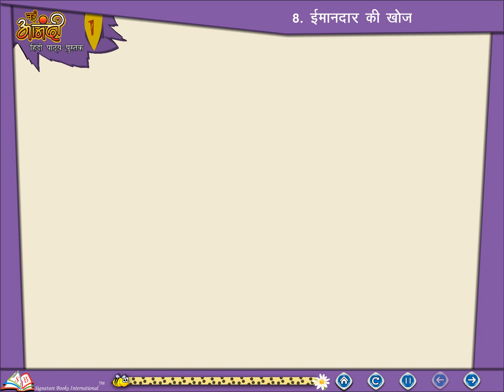Ch 8 | First Step | Hindi | Class 1 | Imandari ki khoj | For children